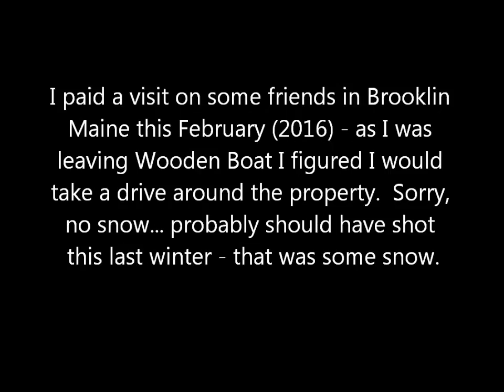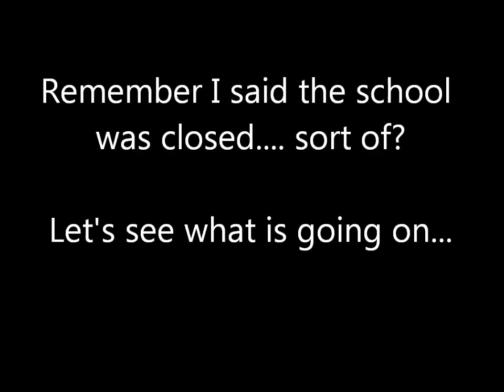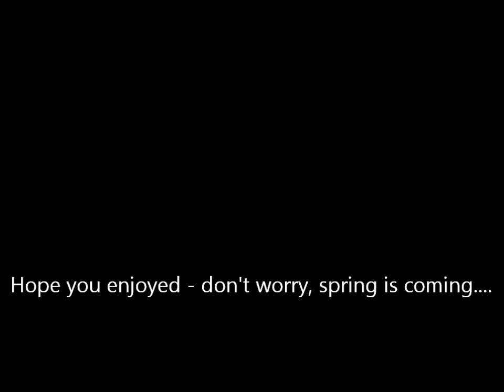Wooden Boat School - Winter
I took a trip up to Brooklin Maine to visit a friend or two - After dropping in at Wooden Boat HQ, I figured I would take a spin around the property... and then some... Sorry - not a good winter, I should have filmed last year, that was a decent snow year.